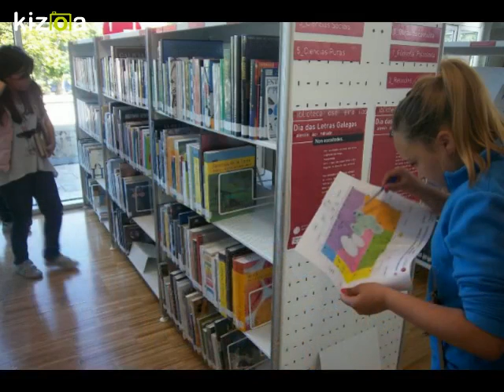Kizoa Editar Videos - Movie Maker: Biblioteca Xosé Neira Vilas